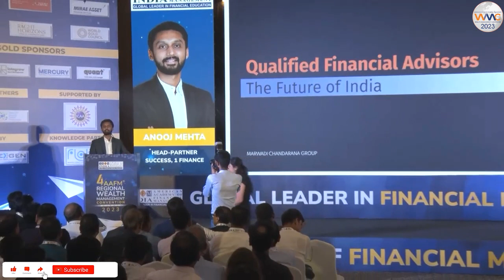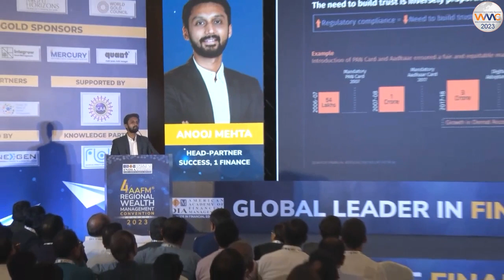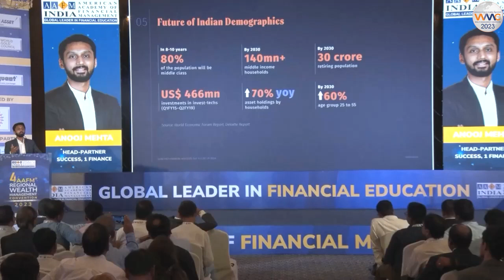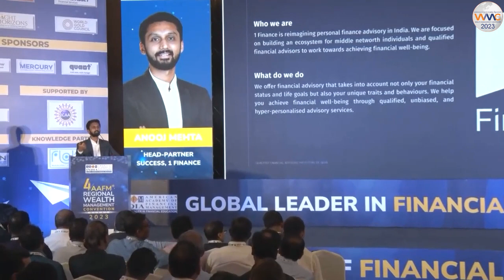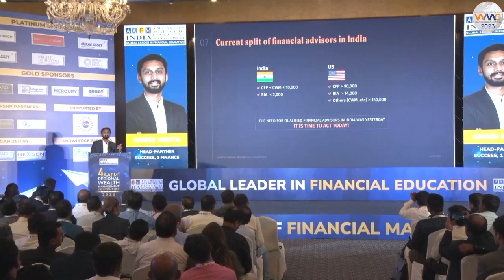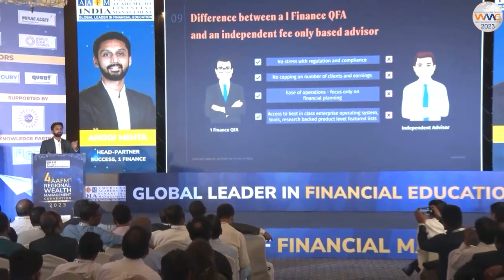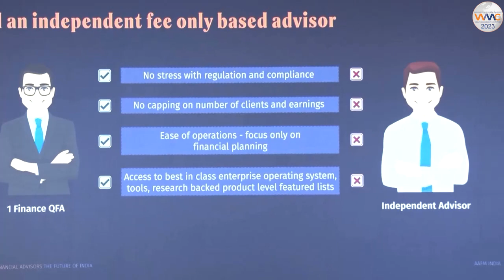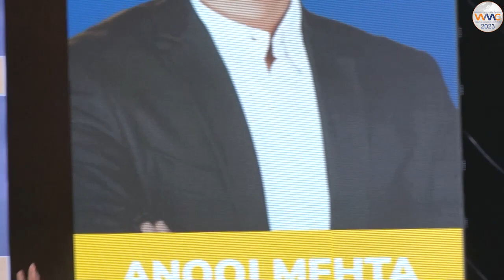Future-Ready Finance - Join Anooj Mehta for a Visionary Look at 1 Finance Advisors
Take a visionary tour across the landscape of 1 Finance Advisors with Anooj Mehta, Vice President - Partner Success at 1 Finance, and dive into the future of finance! In this exclusive video, witness a firsthand look at the future-ready approach that sets 1 Finance Advisors apart in the dynamic world of financial services.
"Future-Ready Finance" is not just a title; it's an invitation to explore the cutting-edge strategies, forward-thinking vision, and innovative solutions that define 1 Finance Advisors. Anooj Mehta will unravel key discussion points, tracing the evolution of trust in Indian financial services, dissecting the role of regulatory compliance, and emphasising the parallel need to build trust in the industry.
From understanding the future of India's demographics to delving into the nuances that differentiate 1 Finance Qualified Advisors from independent fee-only advisors, this presentation is a deep dive into the critical aspects shaping the financial advisory landscape. Whether you're a seasoned finance professional seeking insights or an enthusiast eager to grasp the future of finance, this video promises a visionary perspective that will leave you informed and inspired.
Don't miss this opportunity to join Anooj Mehta for a visionary look at "Future-Ready Finance with 1 Finance Advisors."

Follow Us for more such interesting content 👇🏻